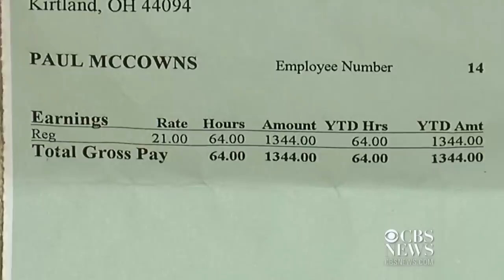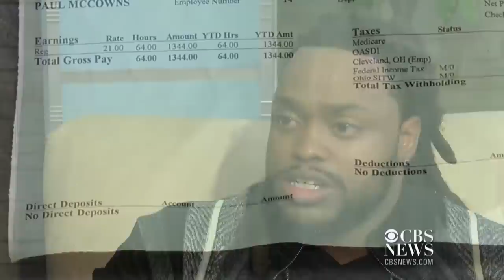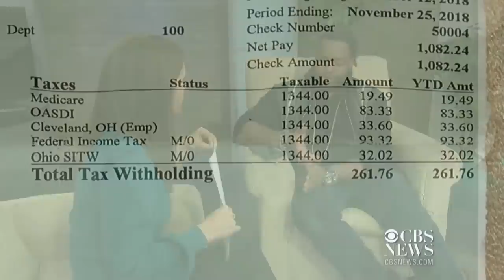Police called on man trying to cash paycheck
A Brooklyn, Ohio man said a local bank called the police when he tried to cash his paycheck.